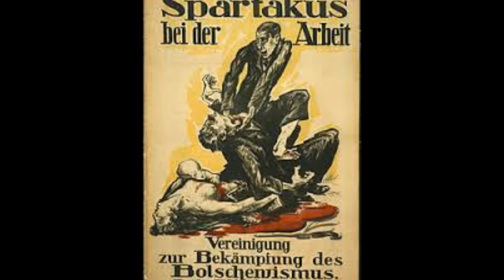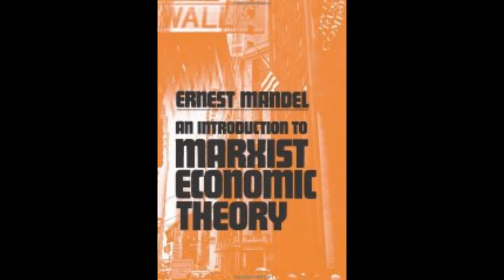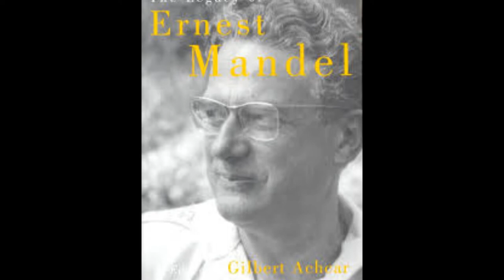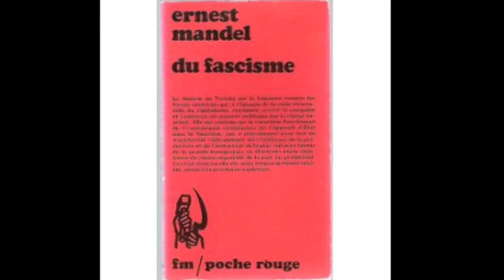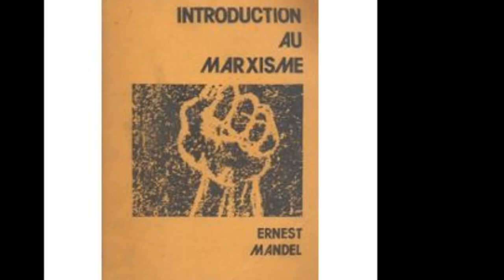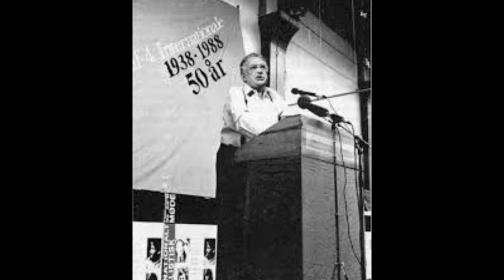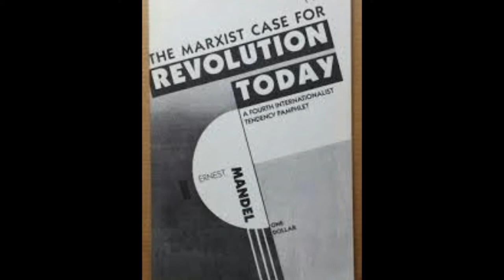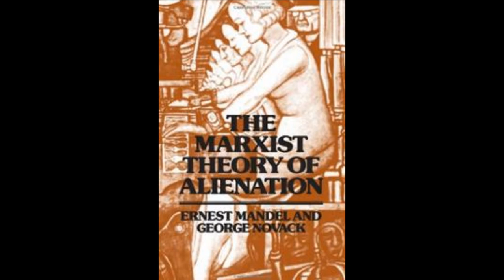Ernest Mandel Speaks! La révolution allemande (1918-1923) deuxième partie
Dans un récit passionné, à la fois chronologique et analytique, Ernest Mandel explique en détail la révolution allemande entre 1918 et 1923 : la grève politique, les conseils ouvriers, l'impact de la révolution bolchévique, le Spartakusbund, le rôle de Rosa Luxembourg et de Karl Liebknecht, le rôle de la social-démocratie et la contre-révolution menée par Ebert et Noske, le front unique et l'armement des travailleurs, le centrisme, la crise révolutionnaire, le mouvement de masse et le parti révolutionnaire, … Nous avons retenu 3h. en audio de cette formation qu'Ernest a donné en 1976 et qui s'est étalée sur plusieurs jours.
Ernest Mandel est né en 1923 à Francfort dans une famille révolutionnaire communiste. Son père était membre du Spartakus Bund, lutta aux côtés de Rosa Luxemburg et dans les années '30, s'est activement opposé au stalinisme et à la montée du fascisme. C'est dans cette atmosphère, alors qu'il était «Minuit dans le siècle » que le jeune Mandel a grandi. A 17 ans, il rejoint les rangs de la Quatrième Internationale en Belgique, où sa famille s'était exilée.